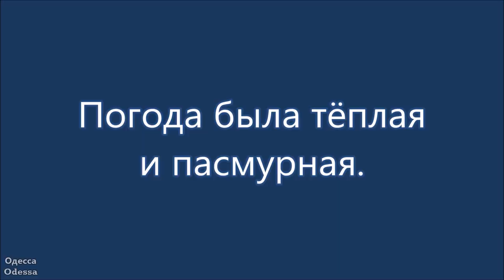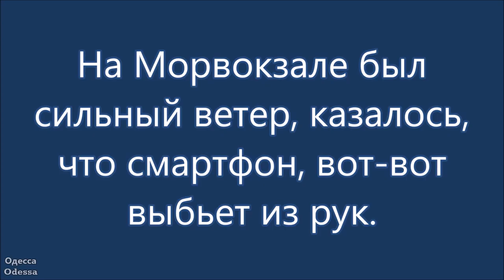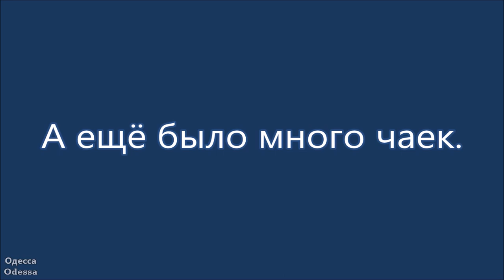одеса Одесса, Морской вокзал. 1 января 2022 г.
1 января 2022 г. Одесса, Морской вокзал.